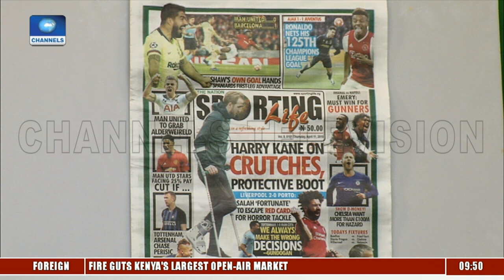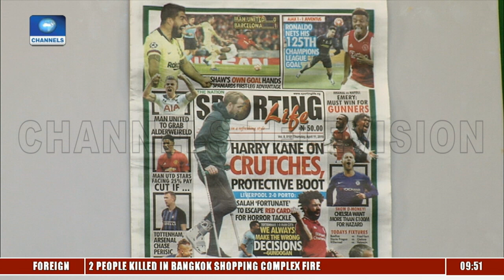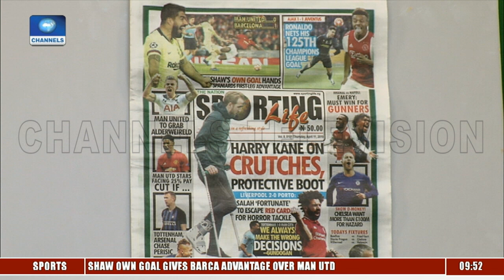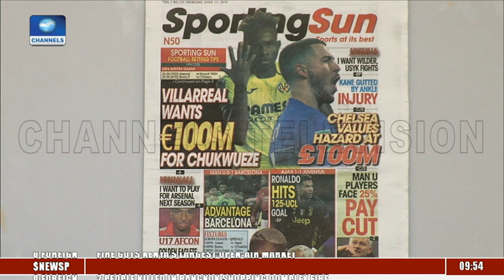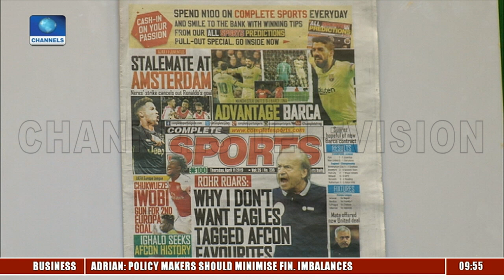Nigeria, Egypt Dominate Table Tennis Tournament In Ghana |Sports This Morning